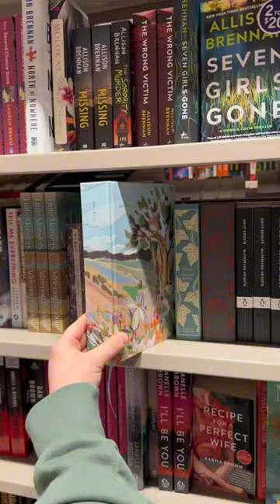indigo is worth the drive🫡